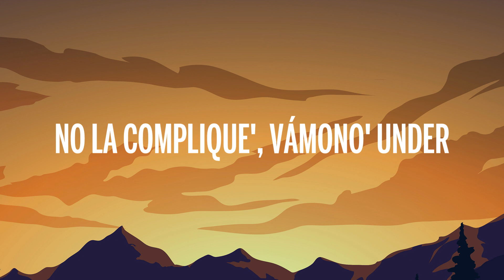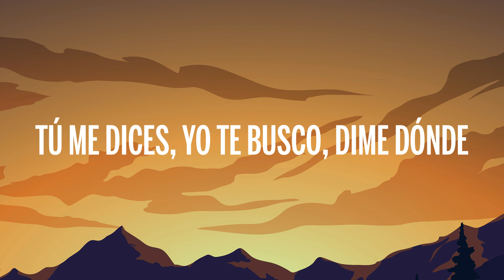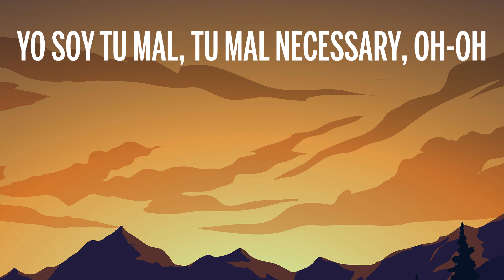Cazzu, Justin Quiles - Dime Dónde (Letra/Lyrics)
👉 Cazzu

🎤 Letra: Cazzu, Justin Quiles - Dime Dónde

[Pre-Coro: Cazzu]
Yo nunca busco problemas, soy solo una nena buena
Pero a vece' pareciera que me persiguen
Si quiere', pago la cena, después yo te hago una escena
De cincuenta sombra' y quiere que lo castigue
No' pegamo' como do' sticker'
No la complique', vámono' under
No hace falta pa' que te lo explique, bebé, así que

[Coro: Cazzu & Justin Quiles]
Dime-Dime-Dime dónde, dime dónde
No te ponga' triste si ella no responde
Tú me dices, yo te busco, dime dónde
Conmigo se deja ver, con otra' se esconde
No te ponga' triste si el tipo no responde
Conmigo se deja ver, con otro' se esconde

Sé que te gusta el maltrato
Me lo dice desde hace rato
No es lo mismo con otro gato (Gato)
Yo sé que a ti te gusta' medio sato'
Esto' e' quita y pon el zapato (-pato)
Tú me llama' cuando él te deja en la casa
Porque sabe que yo soy el hombre que a él lo reemplaza (Lo reemplaza)
Conmigo tú lo prende' y nunca lo pasa'
Yo soy el whisky que bebe' en taza
Camuflaje, a lo militar, baby
Por debajo 'el agua a lo USA Navy
Nos vamo' pa' la disco y lo hacemo' en el de ladies (Ladies)
Tú y yo, nena, estamo' crazy

[Coro: Justin Quiles & Cazzu]
Conmigo se deja ver, con otra' se esconde (Ah-ah, ah-ah)

[Verso 2: Cazzu]
Papi, papi, dame un break, soy una heartbreaker (Ey)
Hoy le metemo' triple, LeBron en los Lakers (Ey, ey)
Si tu cuerpo e' una pista, yo soy una skater (Ah-ah)
Tú dime en dónde e' que está', que le llego en veinte (Ah)
A esta hora tengo má' copa' que el Barcelona
Y te meto mano, ya me siento Maradona
Pa, después de Ivy, yo tengo la corona
Tú ere' mi Sean Penn, yo puedo ser tu Madonna, ah
Te 'toy buscando igual que a Wally
Cuando te encuentre te rompo
Yo soy tu mal, tu mal necessary, oh-oh (Ey, yo', Cazzu)

Conmigo se deja ver, con otro' se esconde (Ah-ah, ah-ah)

[Outro: Cazzu]
Ey, yo', Cazzu
The motherfucker Big One
Ay, Justin Quiles, baby
Tu nena trampa